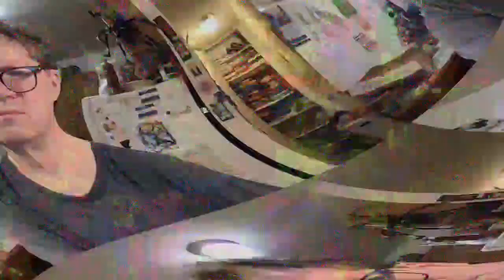[EPILEPSY WARNING] Movie 23 03 29 17h18m28s *Photosensitivity Warning*